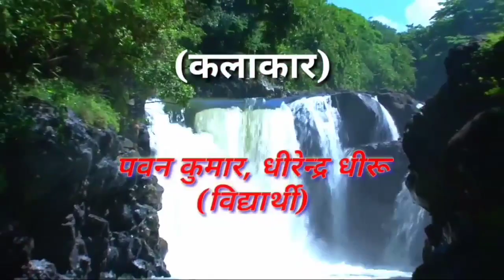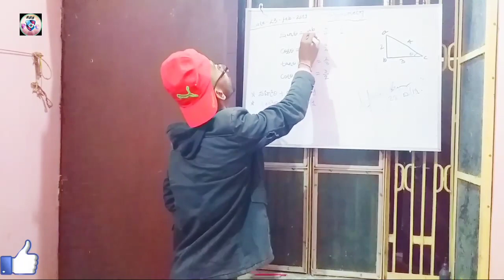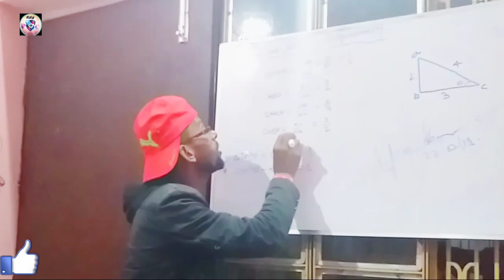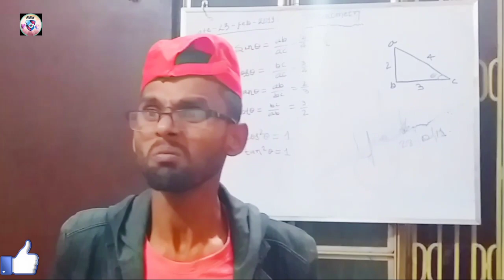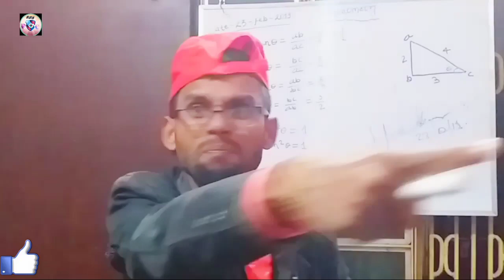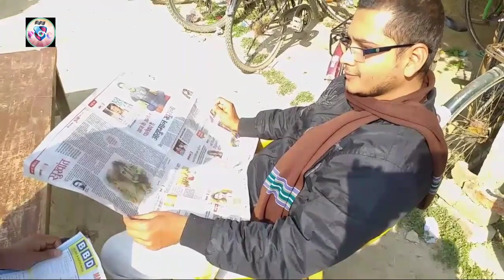बिहार बोर्ड student के लिए सुपरहीट मैथिली short film (comedy)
आपलोग को ये video कैसा लगा comment कर के जरूर बताए
Editor-Pawan kumar

Artists-Pawan kumar
Dheerendra dheeru
sunil singh

maithili comedy 2019

mithilanchal maithili comedy

maithili comedy 2019

maithili comedy 2019

maithili video